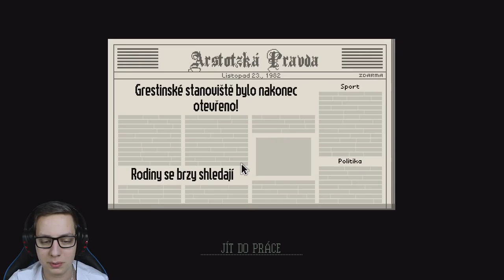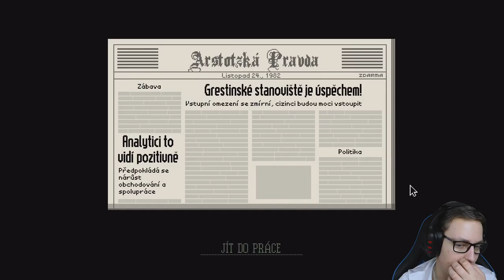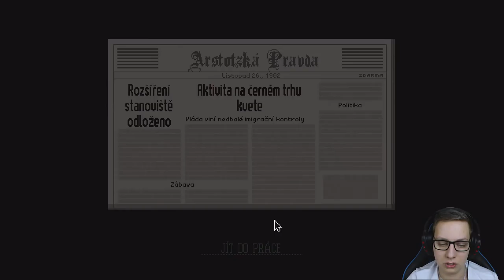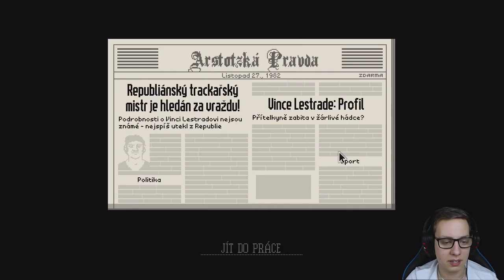HRANIČNÍ STRÁŽ | Papers Please #01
V dnešním videu si zahrajeme skvělou hru, na kterou jsem plánoval natáčet už velmi dlouho, která se jmenuje Papers Please!

Hudba v outru:
ES_Crates - Axel Ljung

Mikrofon:
Rode NT-USB

Kamera:
Canon EOS 600D + 18-55 mm IS II